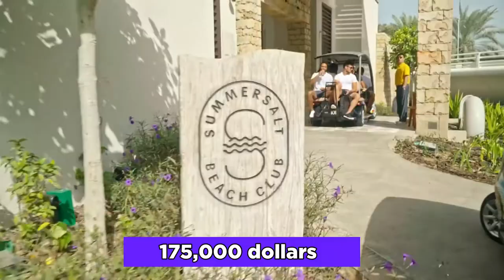$60 MILLION MEGA MANSION WITH PRIVATE VIEWS OWNED BY ANTHONY JOSHUA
3 Fascinating Reasons People Like Inside the Mansions Owned by Anthony Joshua

Anthony Joshua is a British professional boxer. Between June 2017 and June 2018 Anthony Joshua earned 42 million dollars from sponsorships and endorsements. Much of that was the 20 million dollars he earned fighting Alexander Povetkin. Between June 2018 and June 2019 Anthony earned a staggering 54 million dollars, the majority of which came from his fight against Ruiz. That was enough to make him one of the highest-paid athletes in the entire world. So when you're bringing in the kind of cash that Joshua has brought in the past few years, it only makes sense that the real estate portfolio would be pretty amazing.

❤️  Luxury, be sure to like this video!

Attract wealth, happiness, health, love, and the life you desire using the LAW OF ATTRACTION

Here on Luxury Lane, we are all about the luxury lifestyles of celebrities. You can expect to see videos breaking down your favorite and highest-paid celebrities' net-worths. We feel motivated by their luxury lifestyles, and we want to inspire you with insights into the luxury lifestyle of millionaires and even billionaires in 2021! 🤩